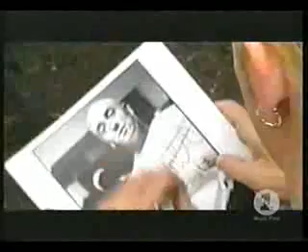Ultimate Album The Marshall Mathers LP - Part 2